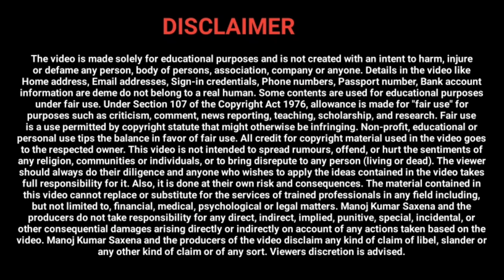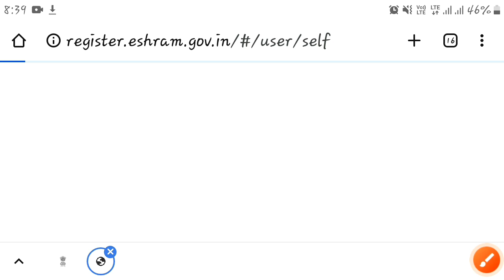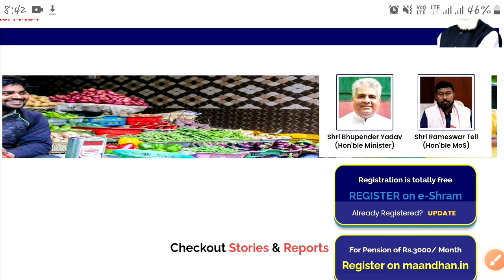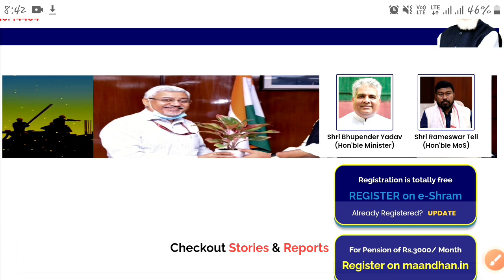ई श्रम कार्ड की पहली किस्त नहीं आई | किस को पहली किस्त मिली | e shram card first installment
e shram card first installment | ई श्रम कार्ड की पहली किस्त  नहीं आई | किस को पहली किस्त मिली
 E shram Card first kist 1000 इन सभी के खाते में गया जिनका नहीं आया उनका क्या ? जल्दी जाने

hello friends mera naam hai Manoj aur ap dekh rhe hai manoj gyan channel..
 dosto e shram card ki first installment ni ayi to jab ki video me janege ki kis kis ko first  kist beji gyai hai..

Manojgyan Hindi